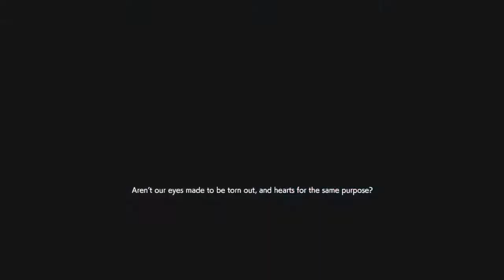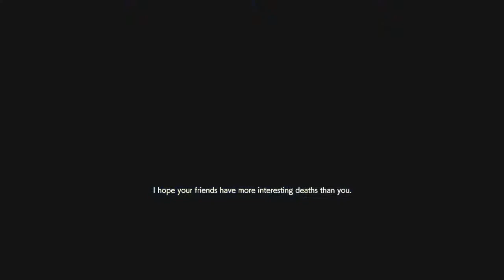I messed up lol... Resident Evil Resistance Mastermind Gameplay #16 (Alex)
Bonus clip at the end. I will always hate Nicholai. No remorse